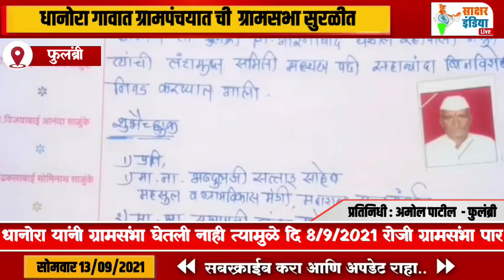फुलंब्री । धानोरा गावात ग्रामपंचयात ची ग्रामसभा सुरळीत....